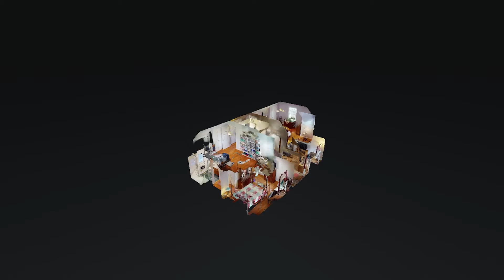104 St Margarett Cir Columbia TN 38401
104 St Margarett Cir Columbia TN 38401 | Trey Ellis

Trey Ellis

Trey Ellis has been a realtor for over 10 years. He has experience from hundreds of transactions, but knows that everyone can be different.

104 St Margarett Cir Columbia TN 38401 | Trey Ellis

Virtual Realty
Virtual Realty Nashville TN
3d Room Scanning
3d Room Scanning Nashville TN

104 St Margarett Cir Columbia TN 38401 | Trey Ellis